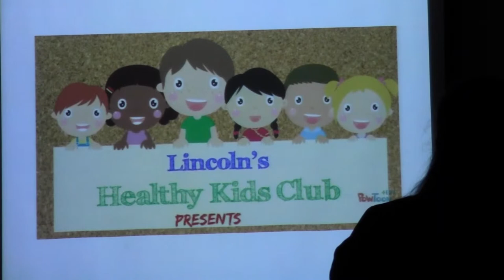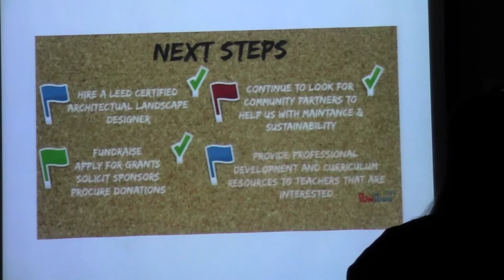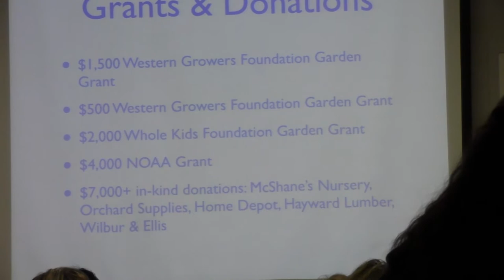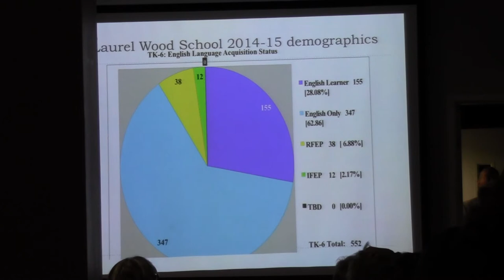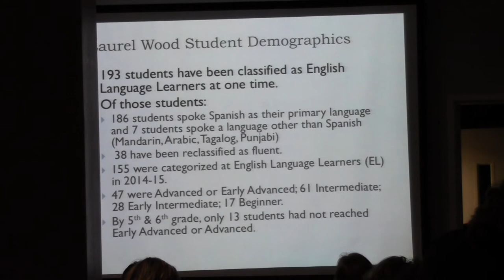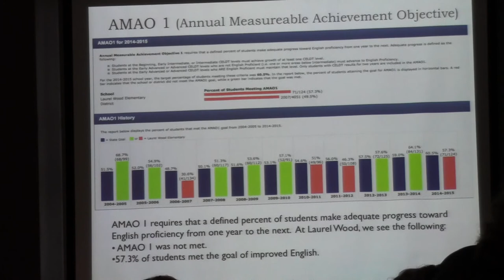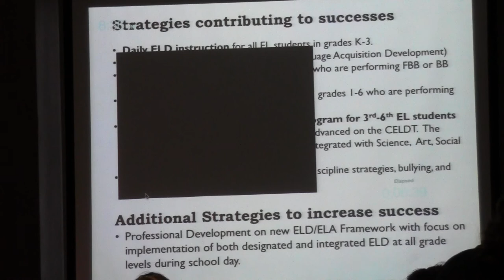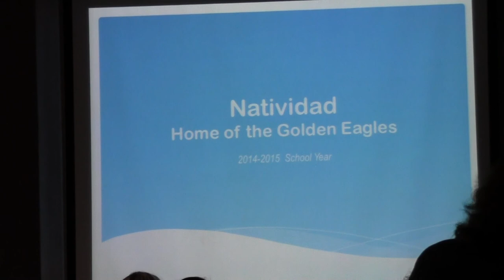SCESD Board of Trustees - April 13, 2015 - Part 5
Part 5 of the Salinas City Elementary School District Board of Trustees meeting on April 13, 2015.